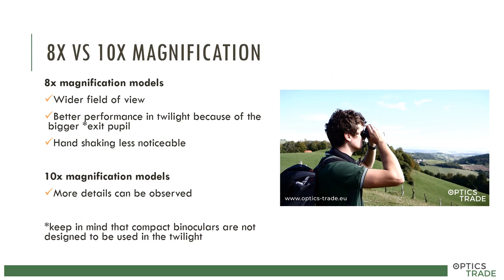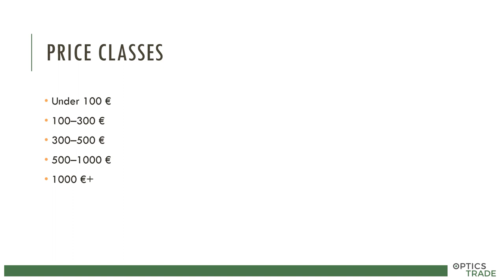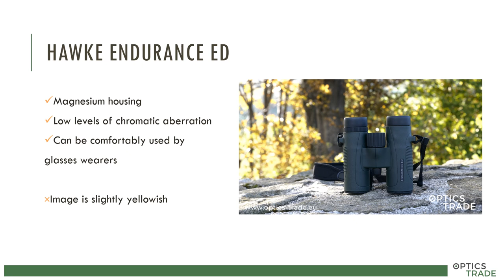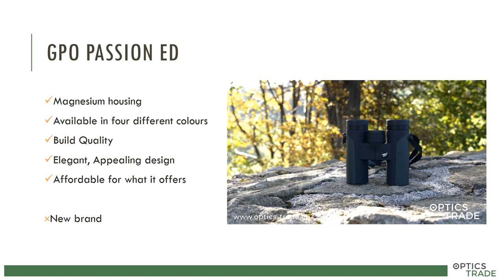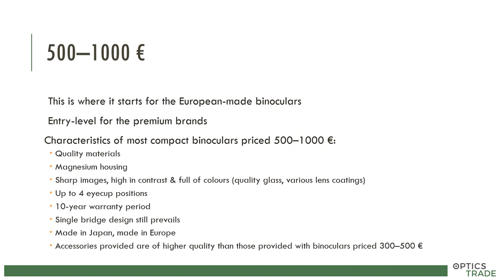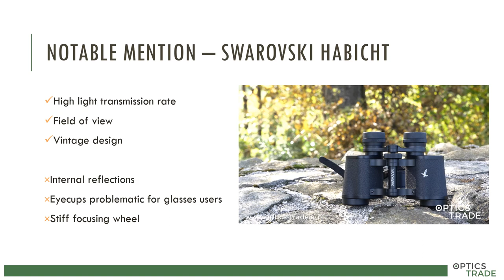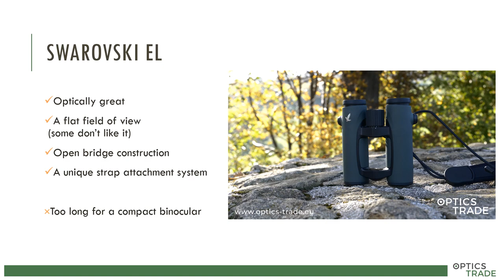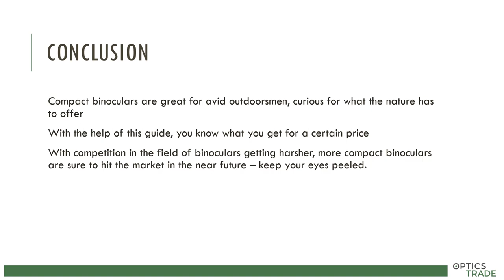The Ultimate Compact Binoculars Buying Guide Short Presentation | Optics Trade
This is a short presentation of our Ultimate Compact Binoculars Buying Guide.

What is a compact binocular? The name couldn’t describe it any better – it is small and light, which makes it a great companion for longer tours where every surplus of weight is best avoided. That's why we have created a special COMPACT BINOCULARS buying guide in which we divided our selection of binoculars into 4 price classes, pointing out general features and our top picks.

Products mentioned:

2. price class (100–300 €)

3. price class (300–500 €)

4. price class (500–1000 €)

5. price class (1000 €+)